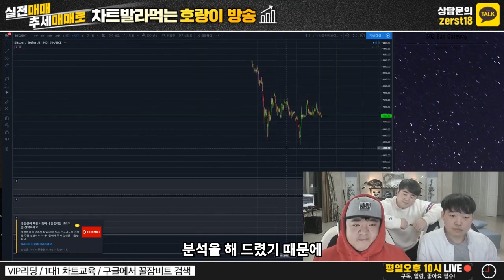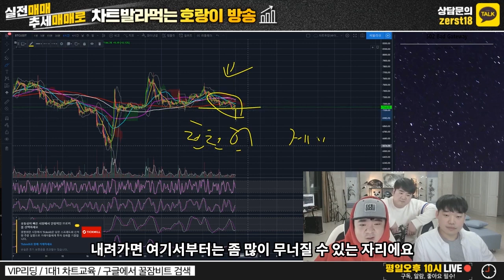비트코인 3분 컵라면시황 [19/1/3]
1대1 차트강의 상담톡 문의하시면 1대1 맞춤교육을 진행 해드리고 있습니다